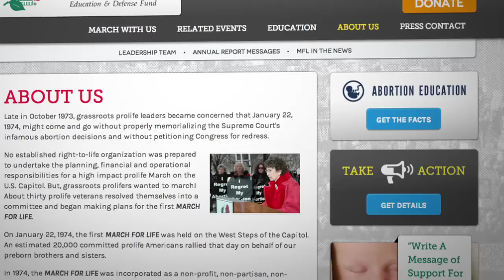Nellie Gray Tribute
From the first March for Life, Nellie Gray, tirelessly organized The March for Life and advocated for the rights of the unborn. From its humble beginnings in 1973, the March for Life grew to be  the largest civil rights event in the world. Hundreds of thousands of people travel from every state and many countries to participate in the March for Life.
Nellie passed away in August, this video was shown at the March for Life Rally 2013,  as a tribute to her as tireless advocate for life that she was.